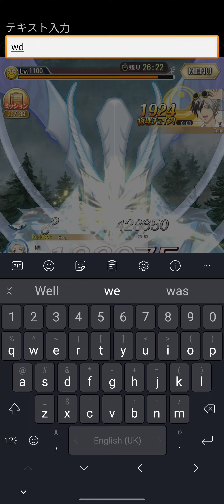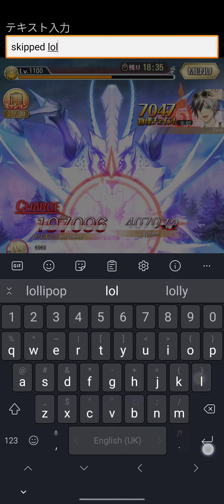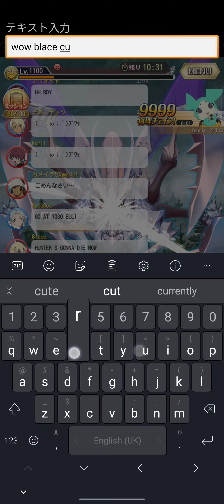(ToAsteria) Terca Lumireis October'22 Guild Battle 07 (17/10/22) lvl55